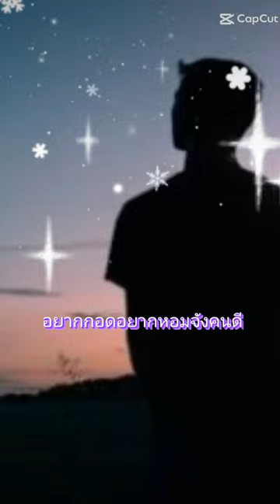เอกสิทธิ์ ศิษย์หมอเส็ง